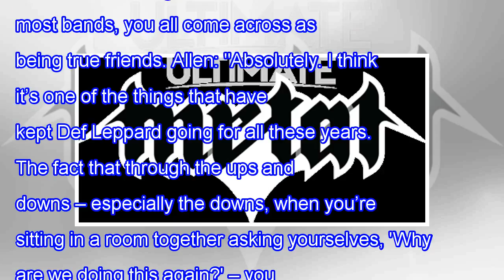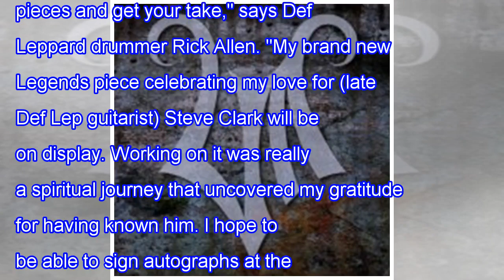Def leppard drummer rick allen - "we are always encouraging each other to pursue side projects"